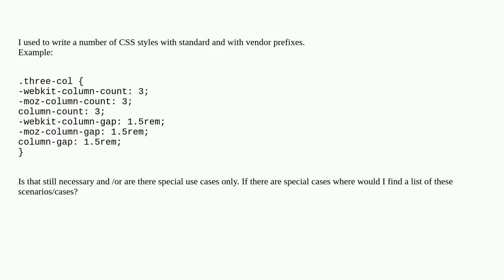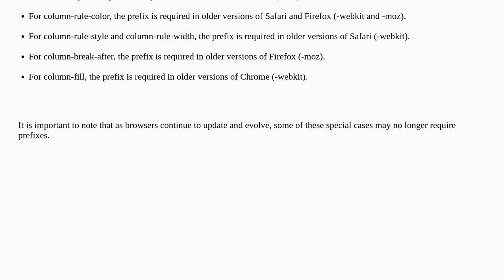Is is still necessary to use vendor prefixes on css styles?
A special thanks goes out to the community

  css3